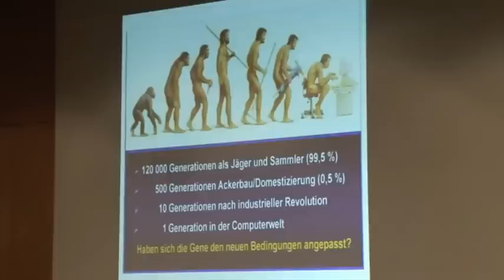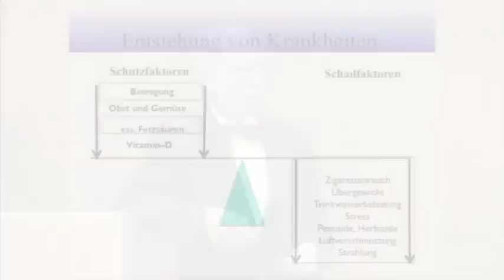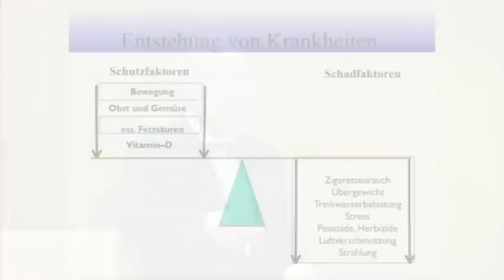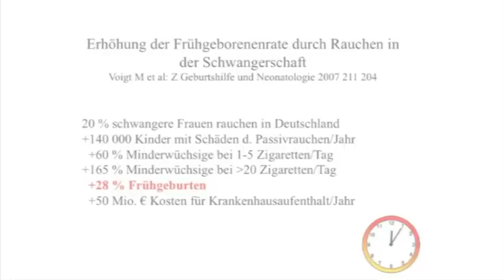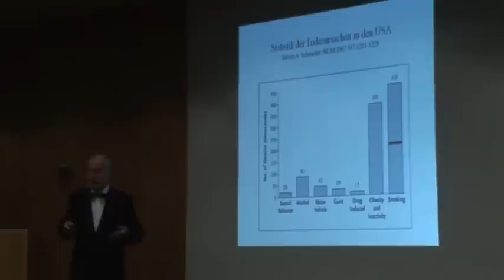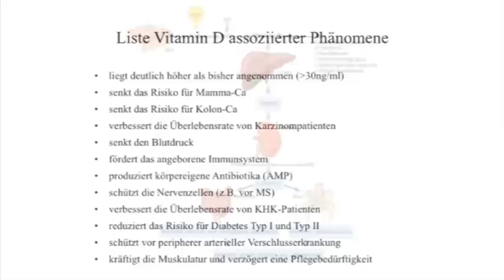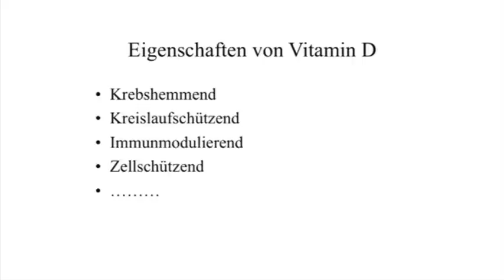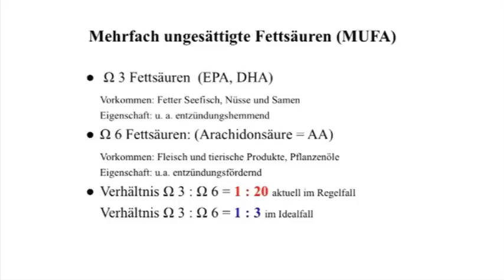Teil 2 - Risiken und Chancen unseres Lebensstils - Prof. Dr. med. Jörg Spitz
Im Teil 2 reduziert Prof. Spitz zunächst die immer wieder zitierte „überragende Bedeutung der Genetik" bei der Entwicklung von Krankheiten auf das ihr zustehende Maß und verweist stattdessen auf die umfangreiche, neu entdeckte Bedeutung der Epigenetik. Dieses neue Forschungsgebiet liefert den Angelpunkt für das Verständnis, wie sich einzelne Faktoren unseres Lebensstils auf unsere Gesundheit auswirken. Dabei gilt es zwischen positiven Faktoren (Gesundheitsquellen) und negativen Faktoren (Risiken) zu unterscheiden. Aus der umfangreichen Liste der verschiedenen Faktoren werden zunächst zwei "alte Bekannte" vorgestellt: die immer noch weit verbreitete Tabaksucht und das zunehmende Übergewicht (Fettsucht) in der Bevölkerung.

Dann folgt die Vorstellung eines neuen und hochaktuellen, in der Bevölkerung weit verbreiteten Risikofaktors: der Mangel an Vitamin D. Diese Substanz wird inzwischen auch Sonnenhormon genannt, da sie in Wirklichkeit kein Vitamin ist, das wir essen müssen, sondern ein Hormon, das wir selber mit Hilfe des Sonnenlichts in unserer Haut herstellen können. Dabei werden die Gründe für den Vitamin D-Mangel genauso eingehend erörtert wie die zahlreichen chronischen Krankheiten, die durch den Mangel gefördert werden.

Am Ende von Teil 2 wird ein weiterer Mangel vorgestellt, denn wir zu beklagen haben. Er bezieht sich auf die Omega-3-Fettsäuren in unserer Nahrung. Dieser Verlust, der eindeutig auf das Konto der Nahrungsmittelindustrie geht, führt im Körper zu vielfältigen Störungen, vor allem in den Zellmembranen (auch der Nervenzellen des Gehirns) und bei der Produktion von Botenstoffen.